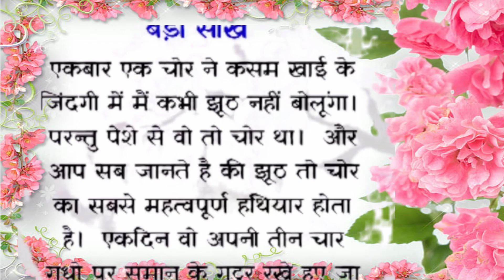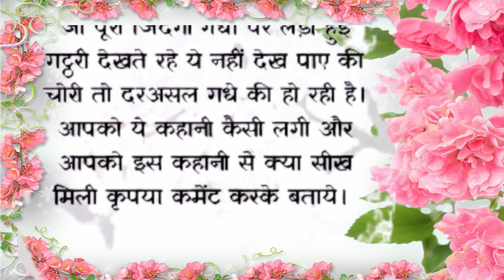छोटी सी कहानी बड़ी सीख I short story I story in hindi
Ajanta Creation is my dream to combine a love of craft and creativity ,
Yours Dost & Host...
Shagun